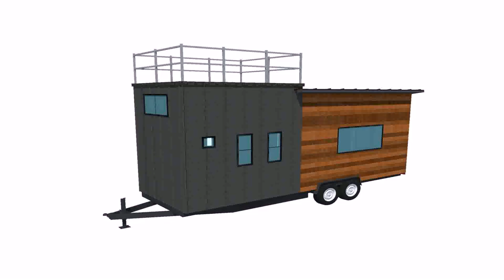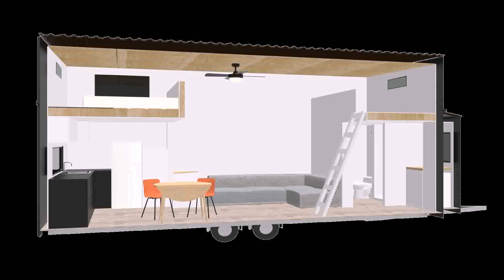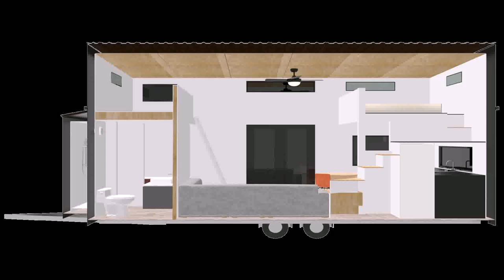How To Build A Tiny House In New Zealand (see description)